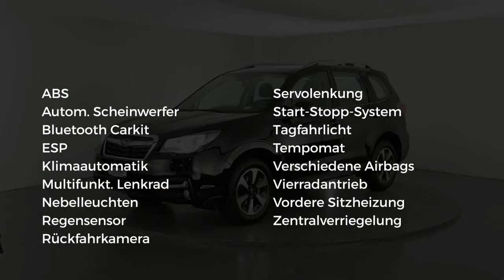Subaru Forester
Verbrauch komb: 7,5 l/100km
Verbrauch innerorts: 9,1 l/100km
Verbrauch außerorts: 6,7 l/100km
CO2 Emmision komb.: 150,0 g/km
CO2-Effizienz: G

Hersteller: Subaru
Modellvariante: Forester
Leistung: 150 kW
Hubraum: 1.995 cm3
Kraftstoff: Bezin
Getriebe: Automatik
Gesamtgewicht: 2.020 kg
Karosserie: all-terrain vehicle (5 drs)
Farbe: schwarz

Ausstattung:
* 6 Airbags
* Polsterstoff
* ABS (Antiblockiersystem)
* Servolenkung
* Zentralverriegelung
* Klimaautomatik
* Allrad
* Elektrische Fensterheber
* Elektrische Sitzeinstellung
* Nebelscheinwerfer
* Sitzheizung vorne
* Tempomat
* Elektrische Wegfahrsperre
* ESP (Elektronisches Stabilitäts-Programm)
* ISOFIX (Kindersitzvorbereitung)
* Regensensor
* Multifunktionslenkrad
* Bluetooth
* Start-/Stopp-Automatik
* Lichtautomatik
* Tagfahrlicht
* Einparkhilfe Kamera
Beschreibung: